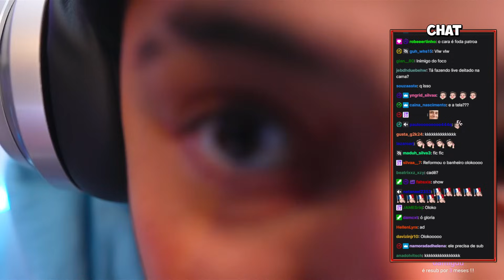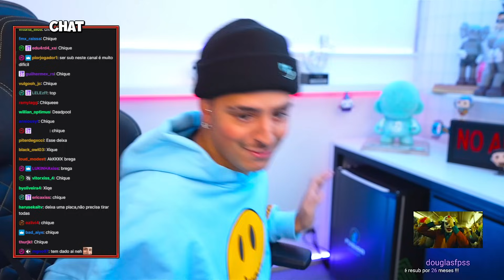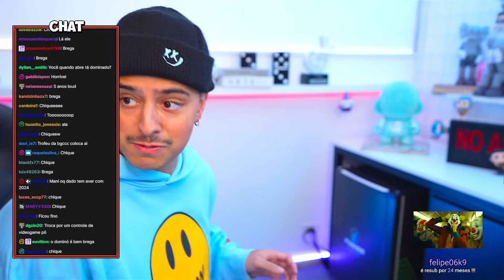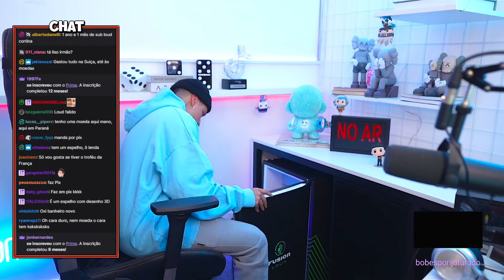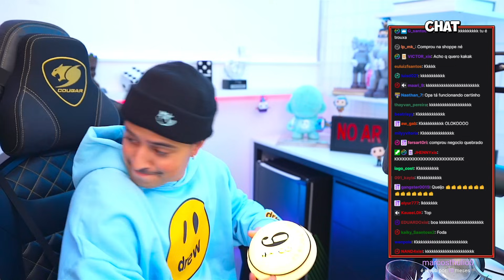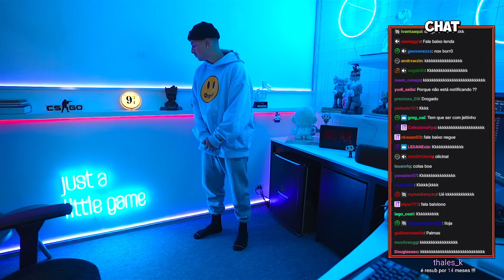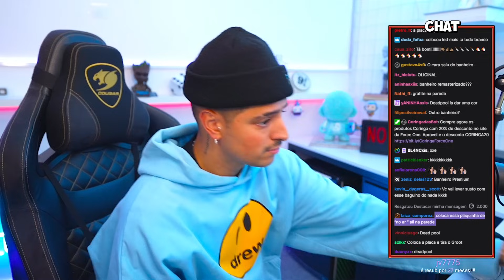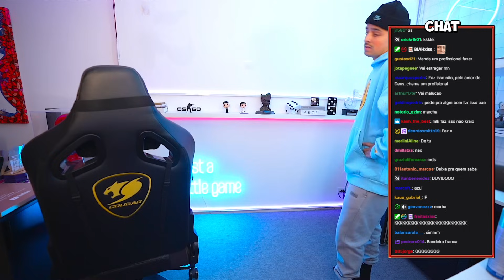CORINGA VOLTOU DE FÉRIAS E MOSTROU O NOVO SETUP!